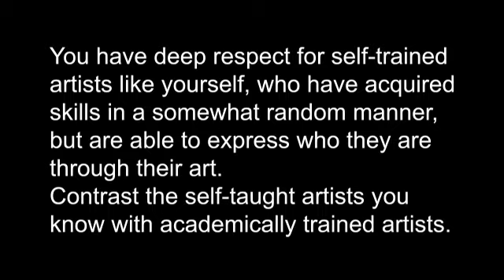Hassan Hajjaj 8